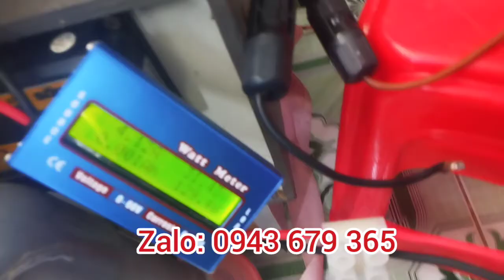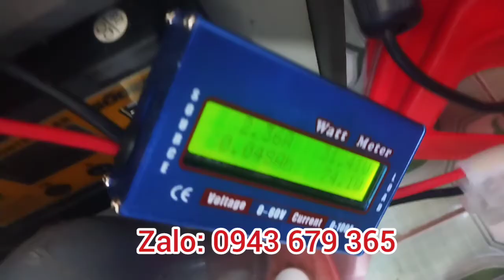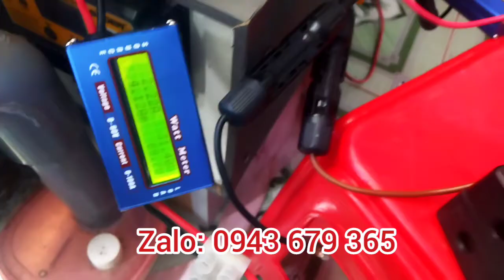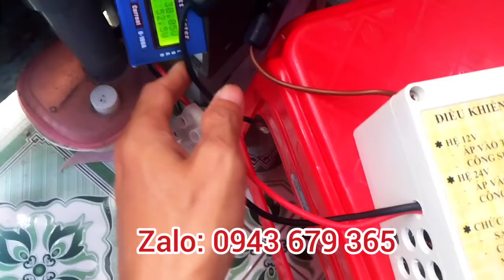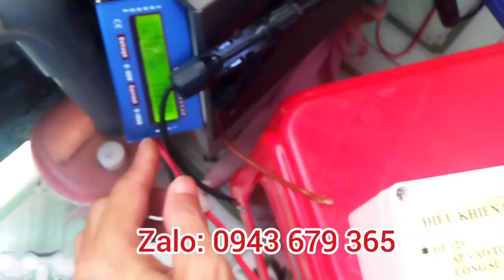TEST MPPT 40A CHO KHÁCH